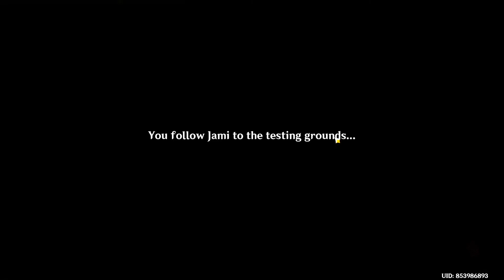Genshin Impact - Event Guide - Fayz Trials - Day 1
Recording Using: OBS 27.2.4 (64-bit, Windows)
Graphics Card for Recording: UHD 620 (Rip performance)
Graphics Card for Gaming: MX 150
Editing Program: Clipchamp and KineMaster (Depends) (Most used Clipchamp)

Section:
0:00 | Event Introduction
0:21 | Event Guidelines
0:33 | Event Story (You can skip)
2:47 | Start playing
7:50 | The End (Thanks for watching)